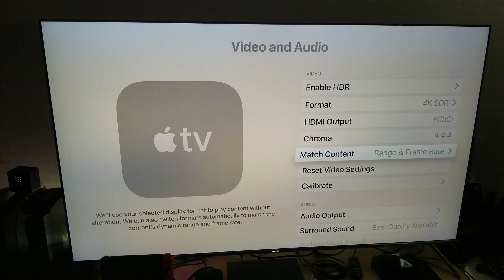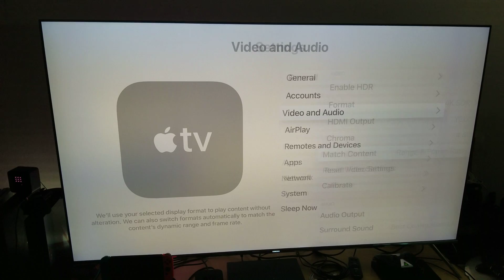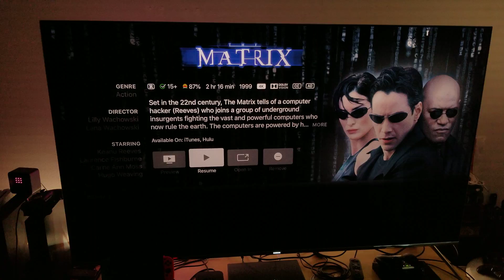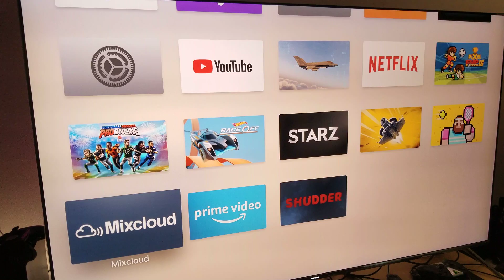Apple TV 4K | Why Match Content with 4K SDR is important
This video will explain to you Apple TV 4K users , as to why ? 4K SDR format should be selected with Match Content on .In short the idea is , not to Force HDR format all the time .I also use The Matrix Film to showcase this, & why some of you. Might not have Matrix Displaying properly .Watch the video for more .